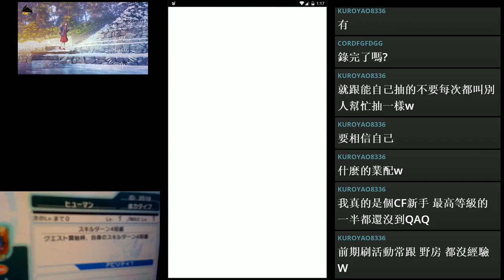(Crash Fever實況精華)驚見 貝多芬勳章超大瑕疵!